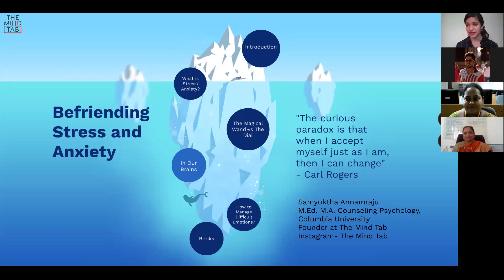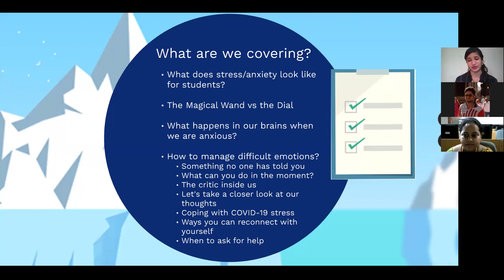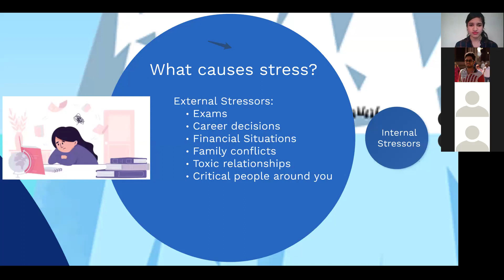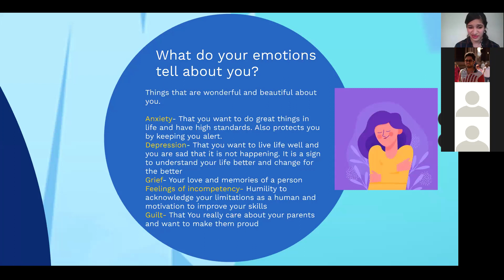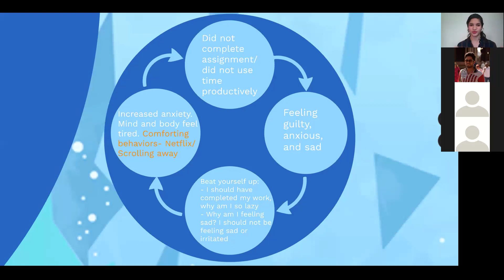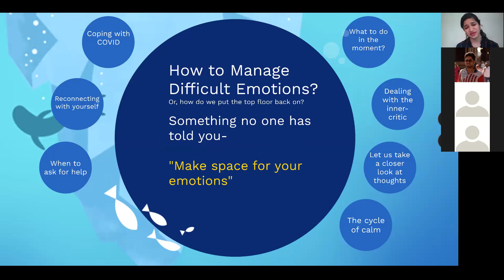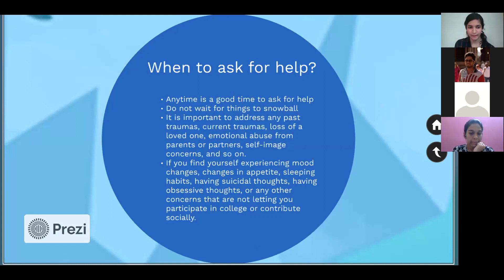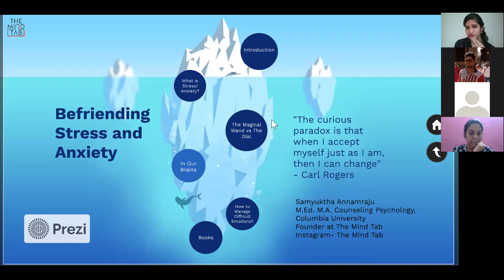Webinar about Stress The Mind Hunt @ Vignan University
Webinar about Stress The Mind Hunt  at Vignan Deemed to be University by Ms Samyuktha Annamraju